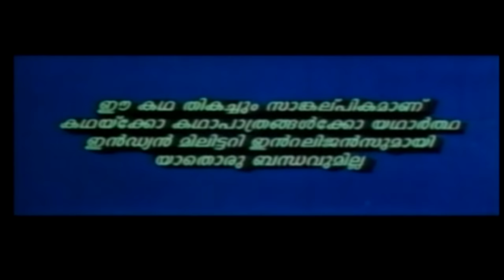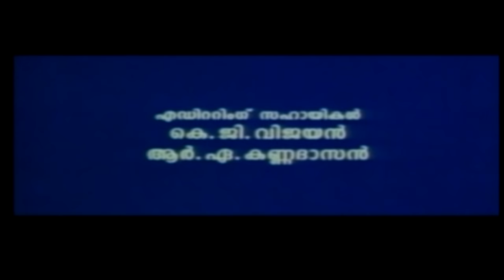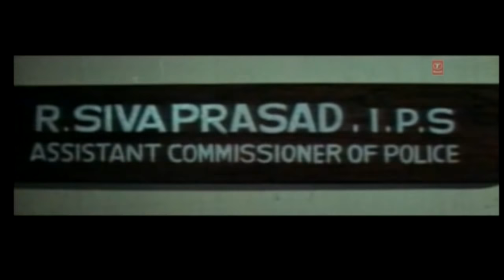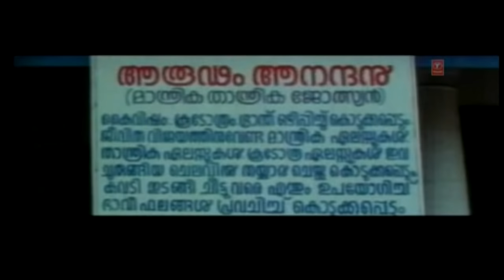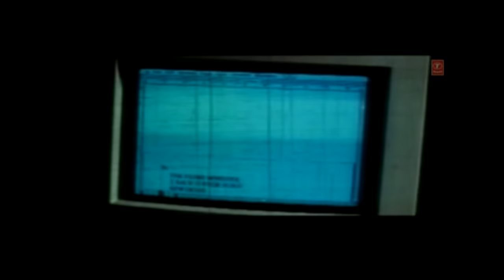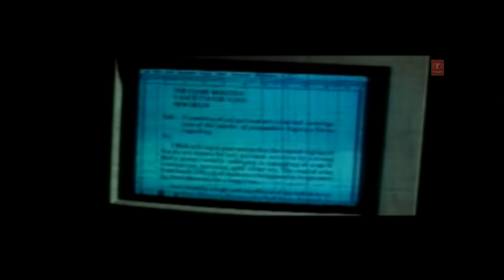Indian Military Intelligence (1995) Malayalam Full Movie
Starring - Murali,Babu Antony,Ganesh,Soman,Sukumaran etc...
Producer - KG Nair
Director - TS Suresh Babu
Story,Screenplay - Dennis Joseph

I Don't have any copyright,Uploaded only  for entertainment of movie lovers